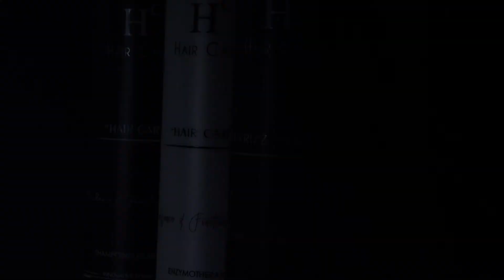Haircare - Présentation de produits capillaires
Vidéo réalisée pour présenter la gamme de produits capillaires de la marque Haircare.